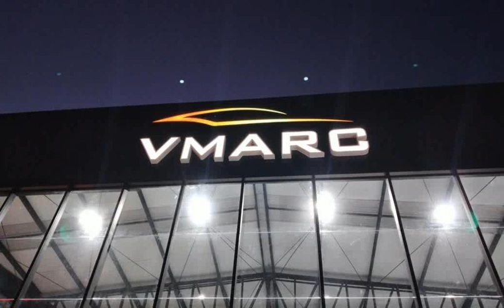CHEVROLET ONIX - 2015 - São Paulo/SP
Gm Onix LT 1.0 Flex, completo com  Ar Condicionado ,Direção Hidraulica, Airbag e  Freios ABS,  Som, Computador de Bordo, Limpador e térmico tras, vidros e travas, alarme, manual do proprietário e chave cópia, .

EM BREVE FOTOS

Veículo: CHEVROLET / ONIX 1.0 MPFI LT 8V
Ano: 2015/2015
Combustível: FLEX
Portas: 4 PORTAS
Câmbio: Manual
Cor: VERMELHA
KM: 79.007

✅ Air Bag
✅ Alarme
✅ Ar Condicionado
✅ Ar Quente
✅ Desembaçador Traseiro
✅ Direção Hidráulica
✅ Freio ABS
✅ Rádio
✅ Travas Elétricas
✅ Vidros Elétricos
✅ Volante com Regulagem de Altura
✅ Limpador Traseiro
✅ Trio Elétrico